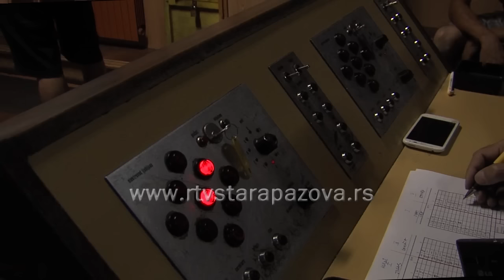Kuglaški klub Jadran Golubinci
Povodom seoske slave Petrovdana kuglaši Jadrana iz Golubinaca odigrali su juče prijateljsku utakmicu protiv ženske ekipe Pobednik iz Beograda. Bila je to i porilika da golubinčani predstave i nekoliko pojačanja za narednu sezonu.